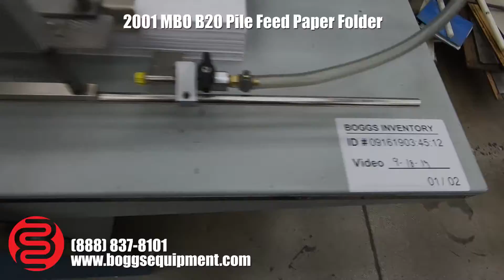MBO B20 Pile Feed Paper Folder w/ 8 Page Unit